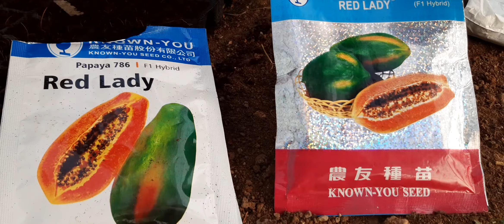पपीता की नर्सरी कैसे लगाएं व नकली व असली बीज की पहचान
खेती से संबंधित ज्यादा जानकारी के लिए आप मेरे यूट्यूब चैनल व फेसबुक पेज को लाइक करिएगा